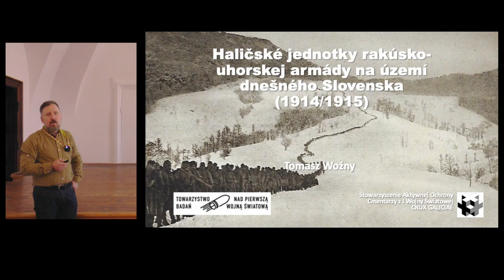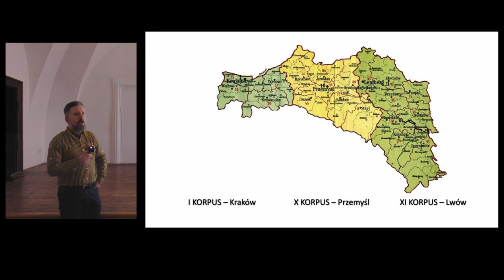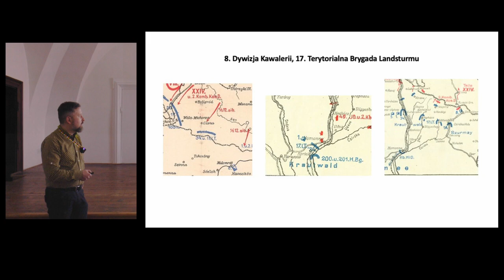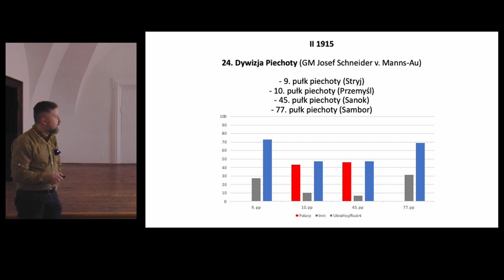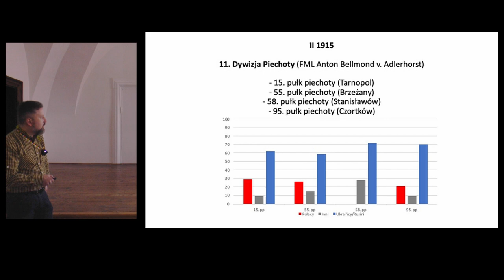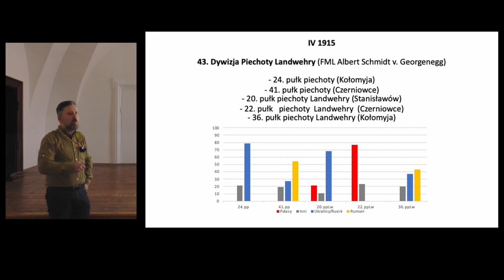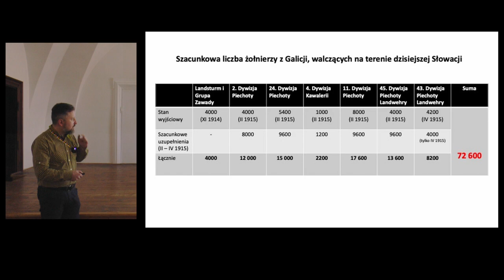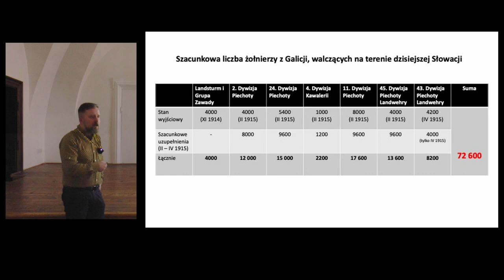Haličské jednotky rakusko-uhorskej armády na území dnešného Slovenska - Tomasz Woźny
Medzinárodná vedecká konferencia - Severovýchodné Slovensko - Boje prevej svetovej vojny - Vihorlatské múzeum v Humennom - 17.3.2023